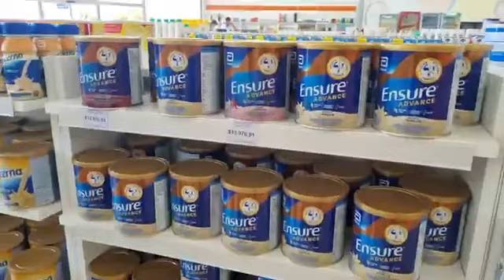Te presentamos la nueva sucursal de Farmacia Mitre en Av Acosta Villafañez y Av. Presidente Castillo